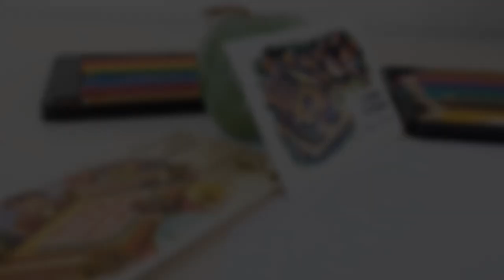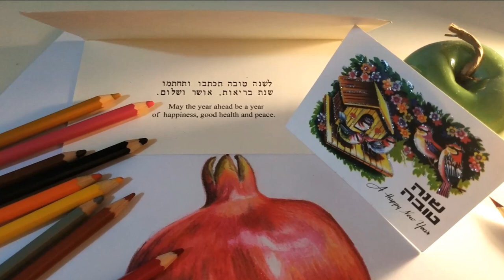Rosh Hashana - Pomegranates / Colored Pencils Drawing